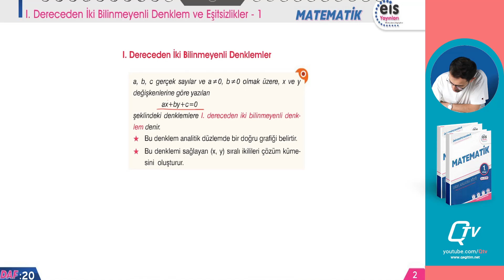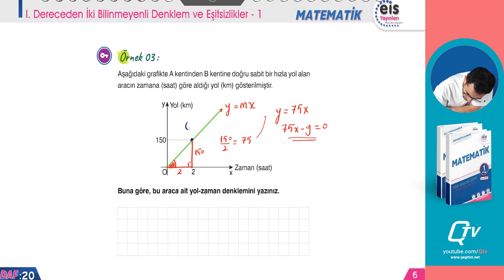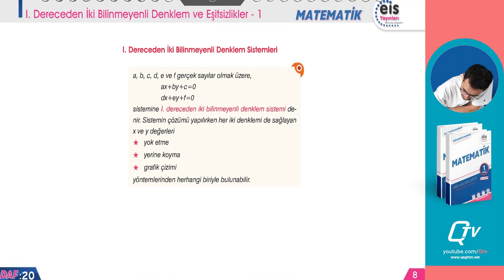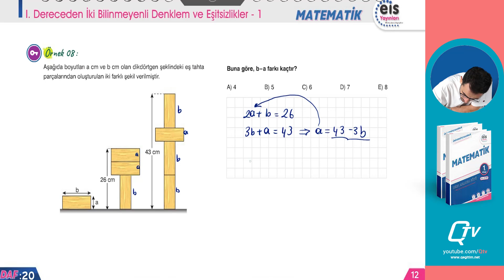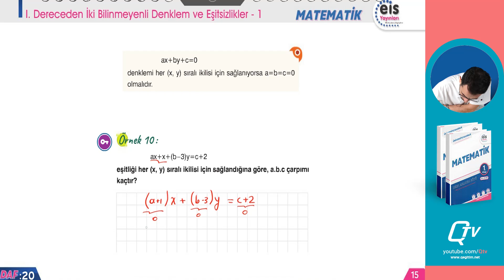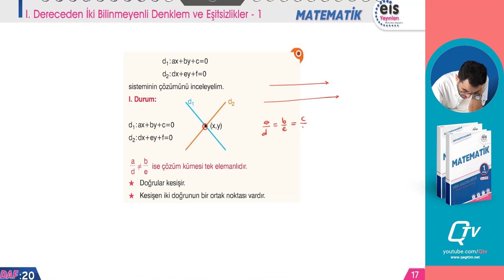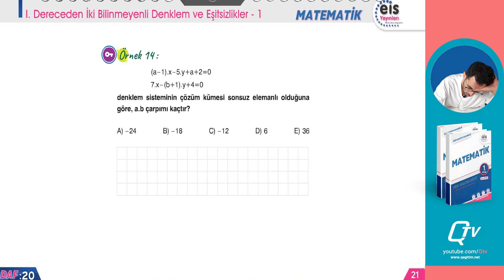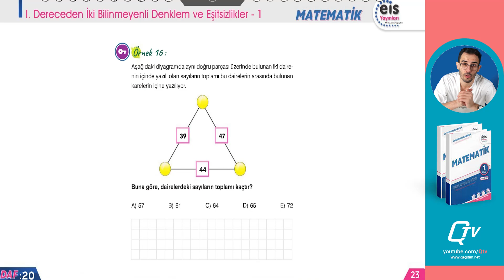EİS Mavi Set 1. Kitap Matematik Ders Anlatım Föyleri | Föy 20 | 1. Dereceden İki Bilinmeyenli